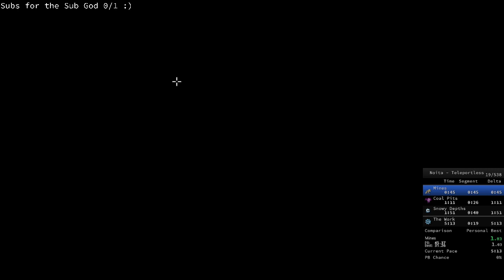Noita Speedruns #27 Little Hole